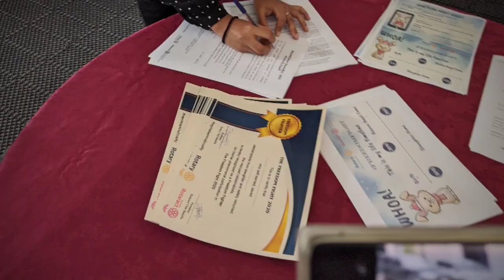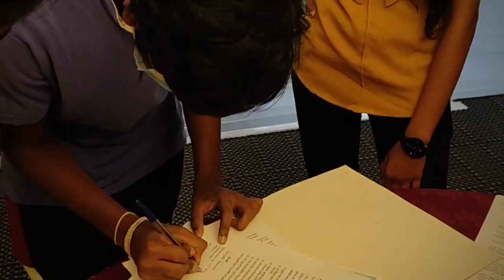Freedom Fight | 2020 The bunny day in the project freedom fight by say no to animal cruelty / nature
thebunnyday in the project freedomfight by saynotoanimalcruelty collaborating with Rotary Club Badulla and Rotaract Club of Uva Wellassa University

Step into the world of Dasith DM, a YouTube channel where every vlog is a new chapter in the life of Dasith Dilina Malinda. 🌟🎬

Hailing from the beautiful island of Sri Lanka, I, Dasith, invite you to join me on a personal journey filled with stories, laughter, and the authenticity of day-to-day life. My vlogs are not just videos; they’re a heartfelt diary, chronicling the moments that matter.

Follow me as I share my life’s narrative, one vlog at a time, and connect with viewers from around the globe.

Your support fuels my passion for vlogging and helps bring more of Sri Lanka to you. Welcome aboard the Dasith DM voyage!Step into the world of Dasith DM, a YouTube channel where every vlog is a new chapter in the life of Dasith Dilina Malinda. 🌟🎬

Your support fuels my passion for vlogging and helps bring more of Sri Lanka to you. Welcome aboard the Dasith DM voyage!